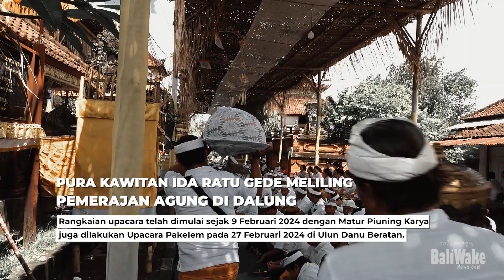Karya Ngenteg Linggih Padudusan Agung di Pura Merajan Meliling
Pengempon Pura Merajan Meliling, Banjar Tegeh, Desa Dalung, Kecamatan Kuta Utara, Kabupaten Badung, menggelar Karya Ngenteg Linggih Padudusan Agung pada Buda Wage Merakih, 17 April 2024. Pelaksanaan karya (upacara, red) diharapkan dapat membawa kesejahteraan dan keselamatan bagi semua keturunan Ida Ratu Gede Meliling.